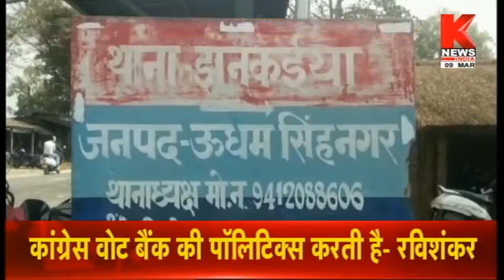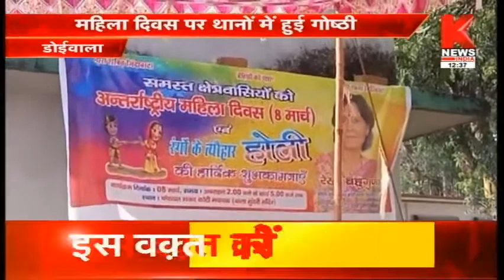उत्तराखंड की ख़बरों का खास बुलेटिन || Hamara Uttarakhand || Knews